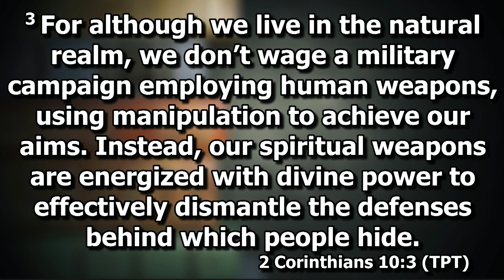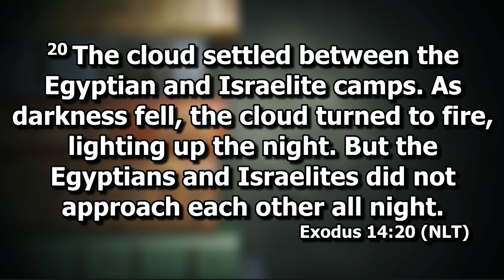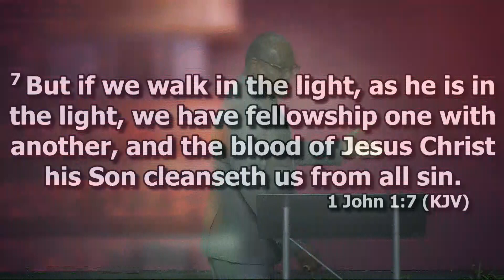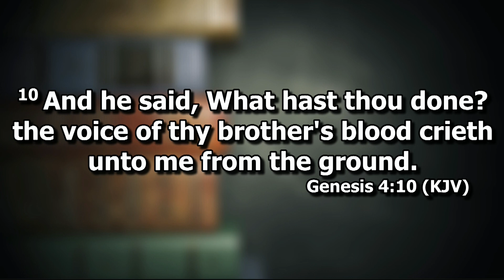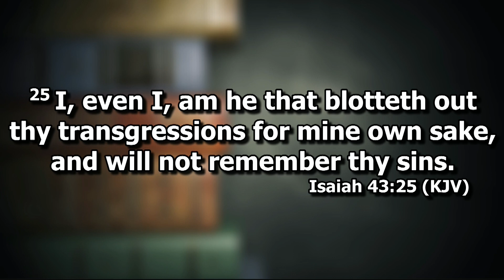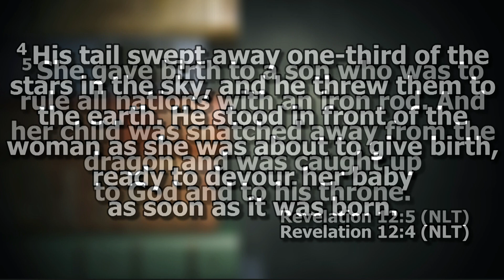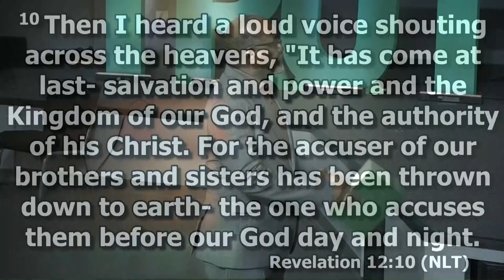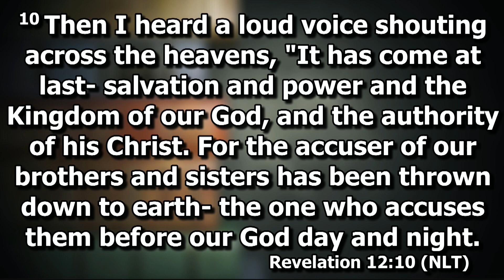Spiritual Warfare: The Blood Still Works - Pt. 2 // Bishop Johnathan Briggs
If you'd like to know more about our church please visit us And if you have a testimony of the amazing things that God is doing in your life through our church, please email it to .